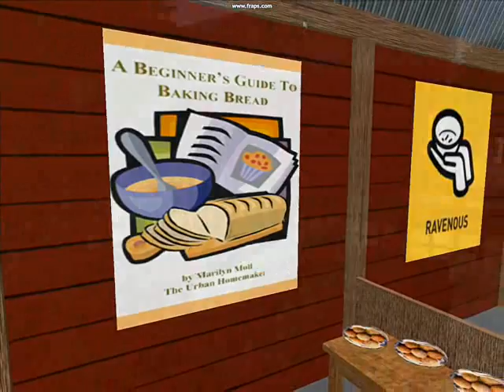Superstruct: Chilbo Community Garden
Screaming 3D Bootstrapper Fleep Tuque reports from the Chilbo Community Garden about efforts in the metaverse to address the Ravenous and Quarantine Superthreats.

Superstruct was a massively multiplayer forecasting game, created by the Institute for the Future, and played by more than 7000 citizen future-forecasters from September - November, 2008.